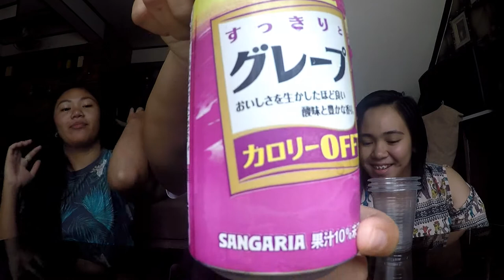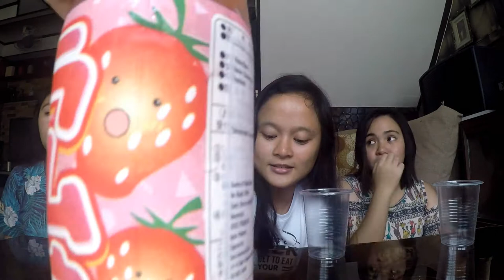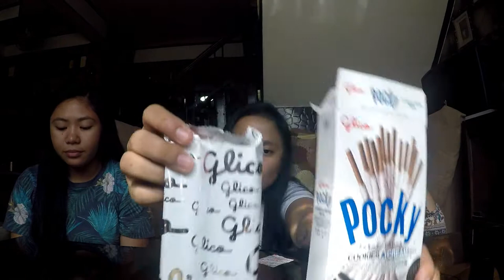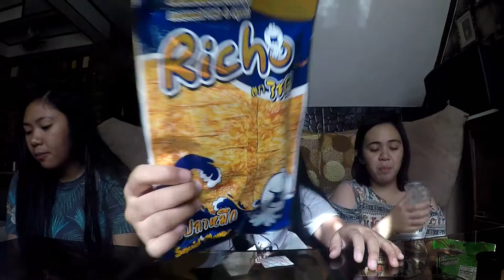FILIPINAS TRYING JAPANESE TREATS ft Guancia Sisters | Kirre Rendon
DAISO JAPAN (ROBINSONS PLACE BACOLOD)
Level 2, Robinsons Place Bacolod, Madalagan, Bacolod City, 6100, Negros Occidental, Philippines

❤SEND ME STUFFS: Phase 1, Block 49, Lot 17, Regent Pearl Homes Subdivision, Barangay Alijis, Bacolod City, Negros Occidental 6100